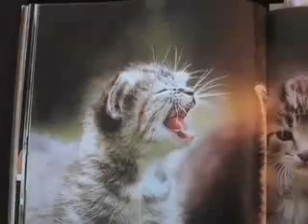kittens inspired by obama